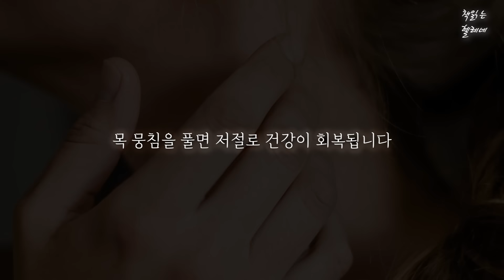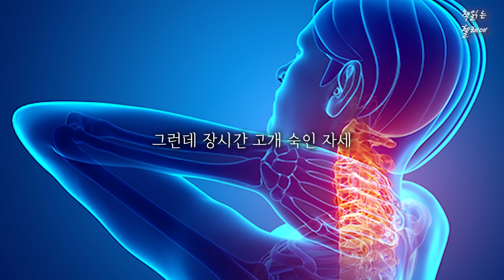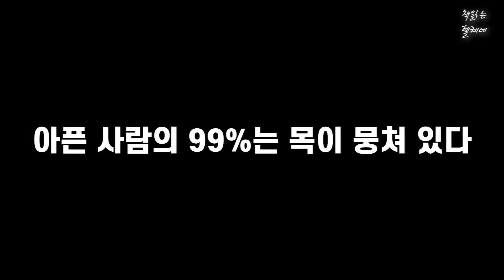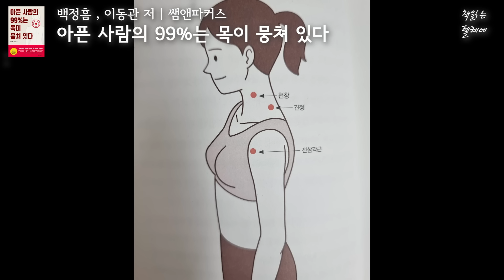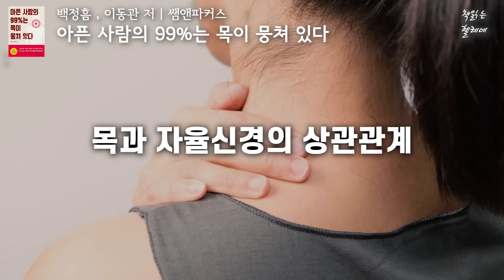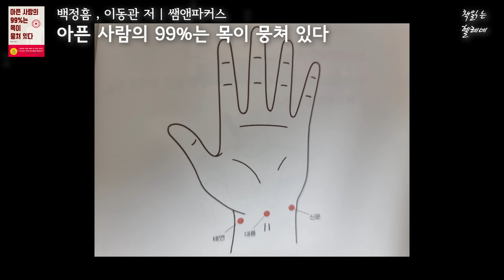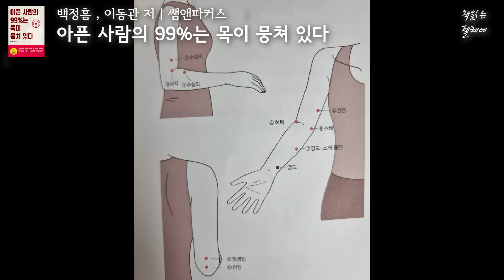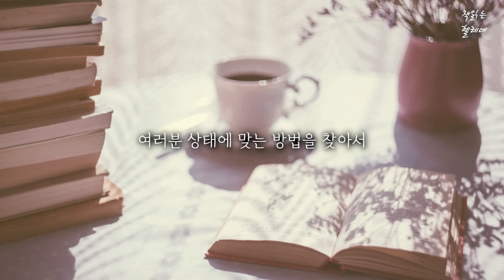아픈 사람의 99%는 목이 뭉쳐 있다ㅣ기적의 목풀이 운동ㅣ목을 풀면 뇌가 온몸을 치료합니다ㅣ오디오북ㅣ책읽어주는여자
목 뭉침을 풀면 저절로 건강이 회복됩니다.
원인을 알 수 없는 통증으로부터 목을 건강히 하는 방법에 대해 이야기합니다.